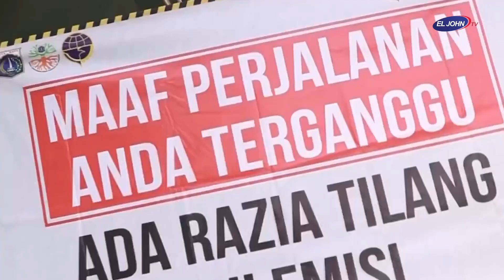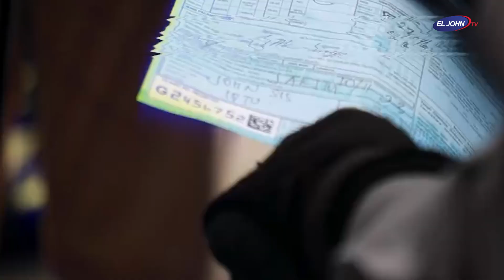Hari Pertama Razia Uji Emisi, 57 Kendaraan Terjaring Tilang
Razia tilang uji emisi kembali digelar mulai 1 November 2023, tersebar di lima lokasi di wilayah DKI Jakarta. Sebanyak 57 kendaraan bermotor terjaring tilang dalam razia tersebut. Operasi penegakan hukum ini dilakukan oleh Polda Metro Jaya dan Pemerintah Provinsi DKI Jakarta sebanyak 51 kali hingga akhir tahun.

Kepala Dinas Lingkungan Hidup Provinsi DKI Jakarta Asep Kuswanto mengatakan, pada hari pertama pelaksanaan razia tilang uji emisi ini, petugas mencatat ratusan kendaraan yang dirazia. “Sebanyak 257 kendaraan dilakukan uji emisi on the spot. Total, ada 57 kendaraan yang dikenai sanksi tilang, karena tidak lulus uji emisi. Rinciannya, 20 unit kendaraan roda empat dan 37 unit kendaraan roda dua,” ungkap Asep, Rabu (1/11).

Ia pun menegaskan bahwa selama ini pihaknya gencar melakukan sosialisasi kepada masyarakat mengenai kewajiban uji emisi. “Sejak tahun 2021, Pemprov DKI Jakarta terus menggencarkan sosialisasi kewajiban uji emisi dalam rangka perbaikan kualitas udara,” tutur Asep.

Asep menjelaskan, edukasi publik terhadap kewajiban uji emisi ini sudah dilakukan oleh Dinas Lingkungan Hidup Provinsi DKI Jakarta dengan beragam cara dan pendekatan. “Mulai dari program Uji Emisi Gratis, Uji Emisi Akbar serentak tiga provinsi, Pekan Uji Emisi yang melibatkan lebih dari 500 bengkel di Jakarta, hingga pelatihan instruktur uji emisi di tiga provinsi,” paparnya.

Ia menyebutkan, pendekatan tersebut diambil untuk mengedukasi warga Jakarta tentang pentingnya merawat kendaraan bermotor untuk udara yang lebih bersih. Selain itu, upaya mengendalikan pencemaran udara di Jakarta juga dilakukan dengan pengawasan dan penegakan hukum kepada industri yang berpotensi mencemari udara.